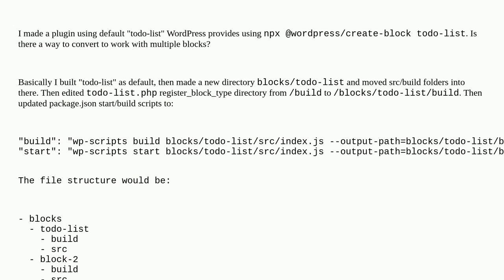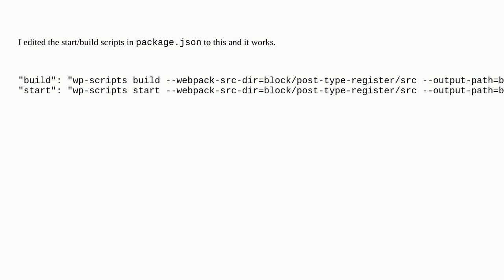Wordpress: Create plugin with multiple blocks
Create plugin with multiple blocks

A special thanks goes out to the awesome community

  block-editor plugins plugin-development